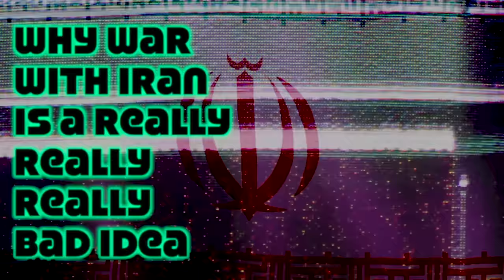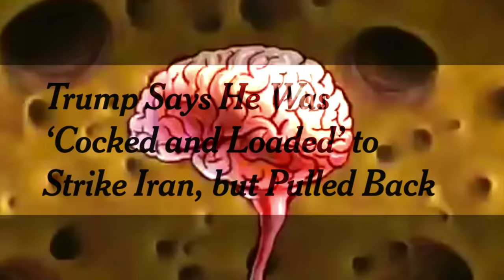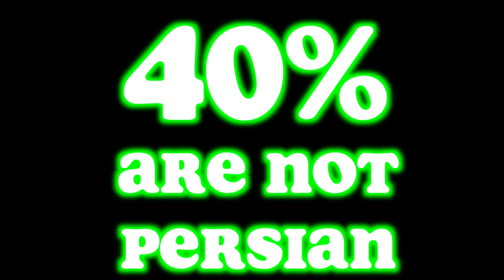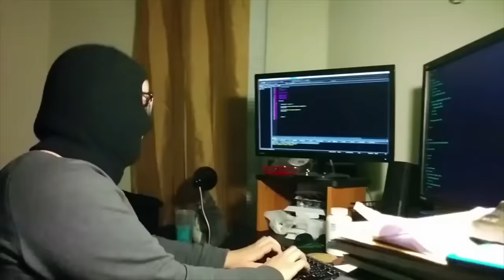Why War With Iran Is Just....A Horrendous Idea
Will there be war with Iran? Probably not. But here is a last minute school survival guide to let you know what to expect if next time if tensions escalate into another unsolvable conflict.